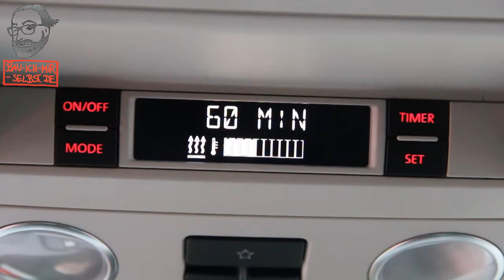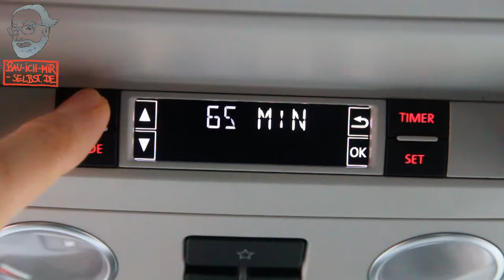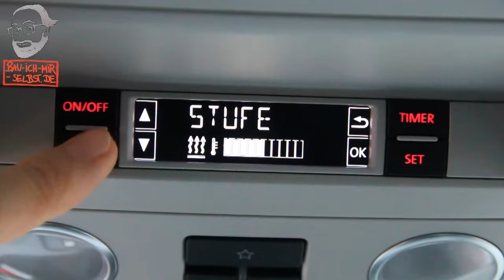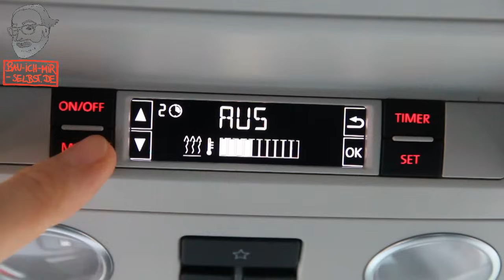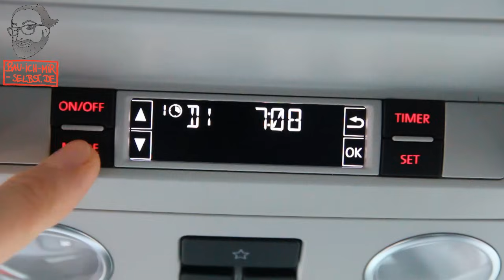VW T5 / T6 Standheizung / Luftstandheizung: Bedienung und Details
Hier erfahrt ihr alles Wichtige zur Bedienung der VW T5 / T6 Standheizung: Fernbedienung, im Fahrzeug, Timer

DJI Spark
GoPro Session
Canon Spiegelreflex
Objektive
iPhones
DJI Osmo Mobile 2

bau-ich-mir-selbst.de
- die Seite für Selbstbauprojekte, Reiseberichte und Kaufempfehlungen mit dem Schwerpunkt VW California